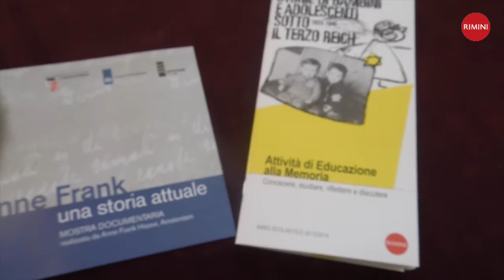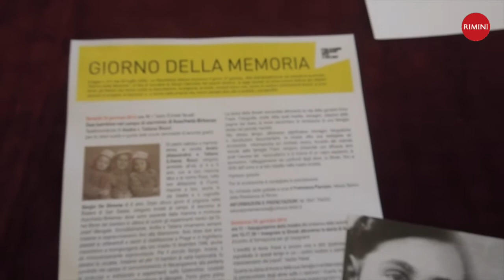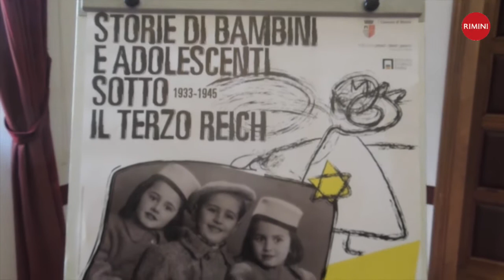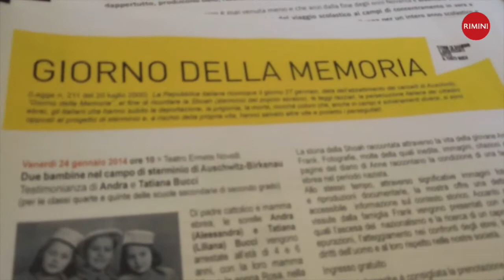Rimini e la Memoria della deportazione e della shoah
Rimini e la Memoria della deportazione e della shoah: compie cinquant'anni l'attività di educazione rivolta ai ragazzi e alle ragazze riminesi